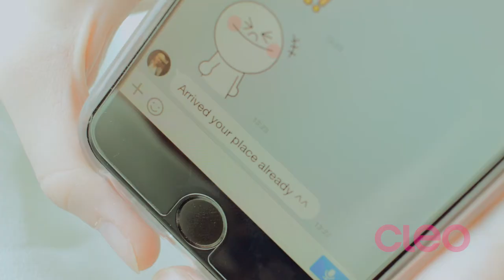CLEO My First Date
My First Date with Citra Light Touch White.